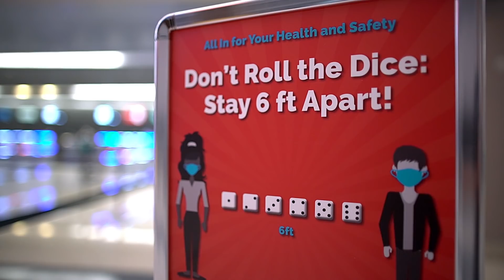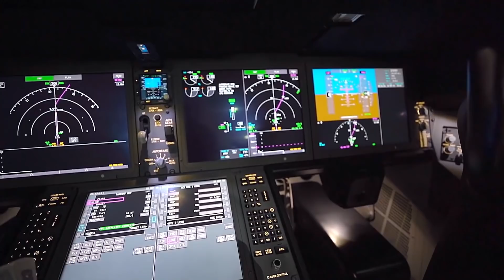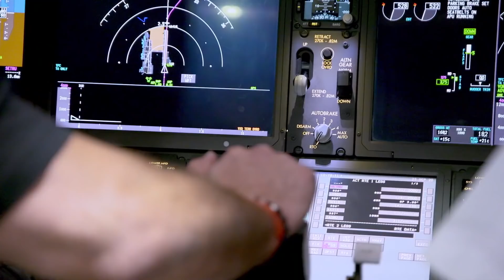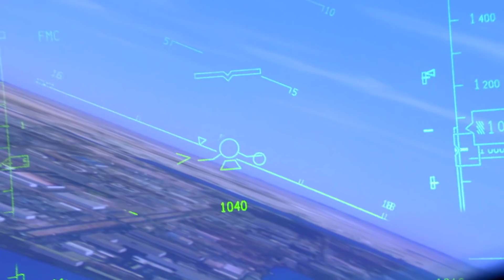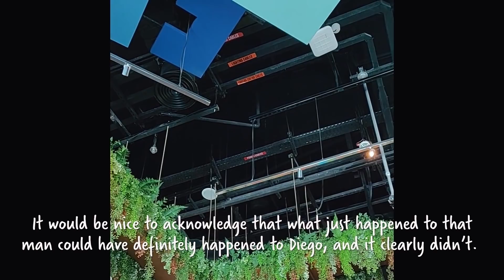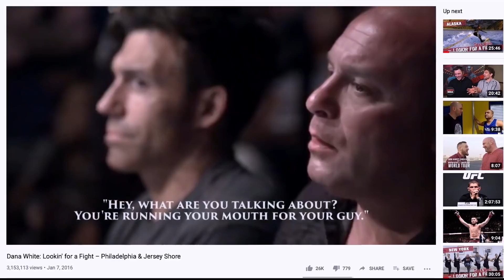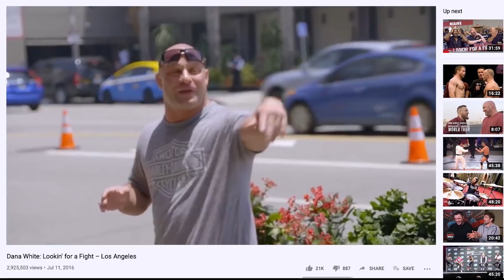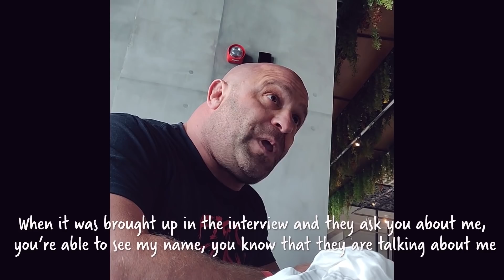Видеоблог Даны Уайта: Возвращение на бойцовский остров